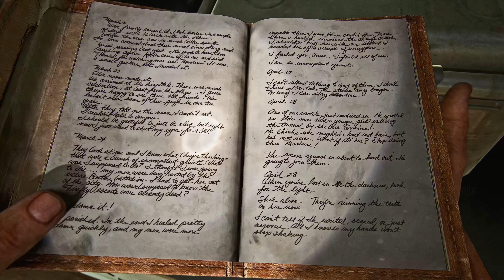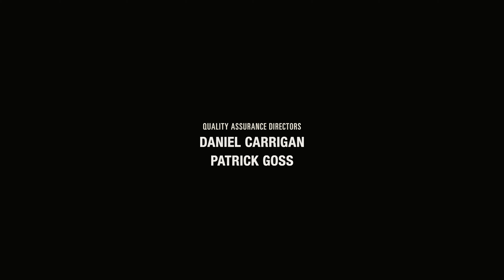The Last of Us Chapter 11 The Firefly lab 4K60fps HDR RTX 4080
Max Raytracing and setting
First gameplay without commentary.

PC specs:
I9 13900k
RTX 4080
2TB 990 pro
64 GB 6600mhz